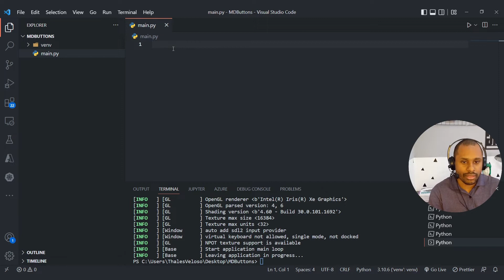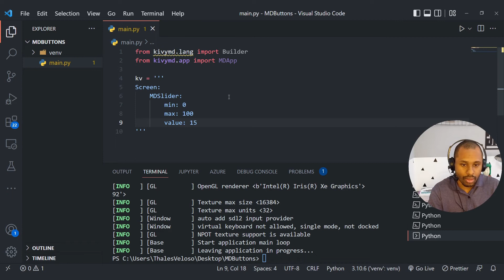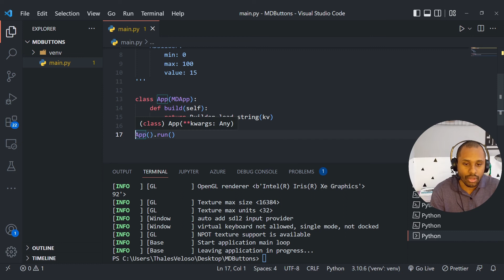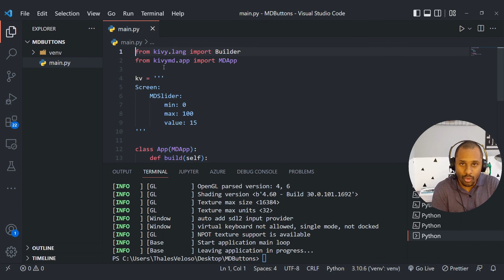Como criar MDSlider no seu aplicativo python kivymd ?